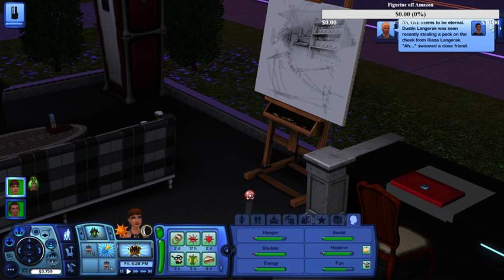Sims 3 Legacy Generation 1 Part 5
Now there's two Sims. Georgia is married and ready to start life as an artist.